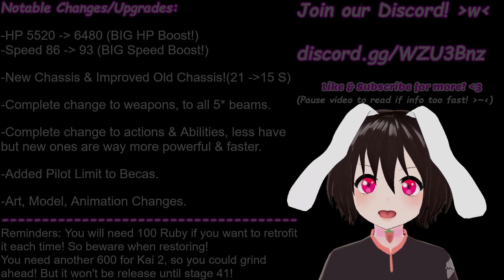IRON SAGA Vassago Awakened (Retrofit/Kai) Build Guide & Review!【VTuber】ウァサゴAWAKE 瓦沙克覺醒 機動戰隊 アイアンサーガ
Timestamps:
0:00 Intro & Challenge Nero H Stage 40
1:00 Vtuber Commentary!
1:15 Pilots & Parts Recommend
2:51 Bright Prism Build VS HunDun Gai Linda 1v1
4:44 Super Weapon Build VS Icey Xsee Kai 2 & Tyrant 3 Kai 2 1v2
5:52 Fire Support Amplifier Build Test
7:22 Bright Prism Build (Same as the 1st build)

With some commentary and builds!! Like the video if you liked it! It is recorded in my account on the CN Iron Saga IOS (Apple iPhone) server! Top Tier F2P Free & Starter unit! 瓦沙克觉醒
I couldn't find the Vassago OST/BGM so I'm just gonna use Sea of Fire lol...

Join our #1 Iron Saga Corp/Guild in the game since the game launch “Rabbit Saga”!
Get 1 MILLION GOLD and 1k Corp Contribution Points #1 Corp bonus Weekly!
(Our other TOP sister corps also Great weekly Bonuses!)

We also many of our TOP sister Corps/Guilds for anyone at ANY level!! Anyone can find a place in Rabbit!! We help each other and even host Community F2P Friendly TOURNAMENTS with PRIZE (1 Month Discord Nitro)!!

►We have Guardian Tale & SinoAlice Guilds now!  Will be expanding into more Mobile games, Gacha Games, MOBA, or just online games in general! We also play lots of games like Arknight and Genshin Impact!

Iron Saga IronSaga 機動戦隊アイアンサーガ 機動戦隊アイアンサーガ アイアンサーガ アイアンサーガ 機動戰隊 機動戰隊 アイサガ アイサガ 机动战队